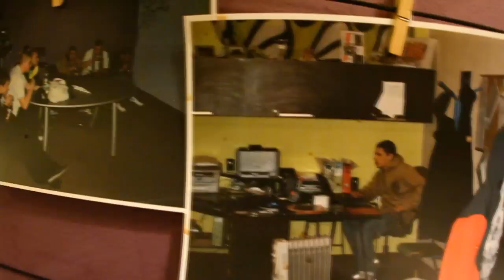Wyjątkowe studio nagrań - Fundacja "Naszym Dzieciom" przedstawia: Studio Projekt